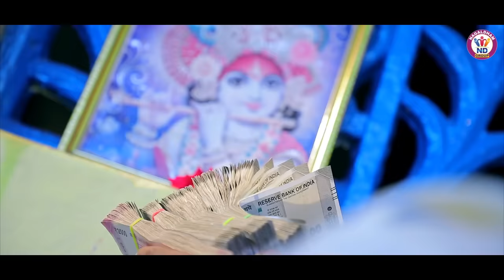Rakesh Barot New Song | Thakar Rakhje Maro Thath | Full HD Video | New Gujarati Song 2020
Song : Thakar Rakhje Maro Thath
Singer : Rakesh Barot
Lyrics : Manu Rabari
Artist : Rakesh Barot, Neha Suthar
Producer : Navghan Mundhva
D.o.p : Hardik Suthar, Prakash Rabari
Editor : Ravindra.S.Rathod
Concept & Director : Mayur Maheta
Label : Nagaldham Group
Digital Partner : RDC Media Pvt. Ltd.
Supported By : All The Member Of Nagaldham Group,
Sunil Jaiswal,Pratik Sharma, Shambhu Thakor, Dilip Rathod, Mukesh Rajput, Pankaj Nayi, Chandrakant Nayi,
Siddhraj Sinh, Ranjit Sinh, Kalu Sinh, Rohit Rathod(thara), Ronak Rabari, Ankit Thakor, Ajay Dharangiya,
Mehul Gamara, Naresh Gamara, Bholu Zunza, Sohil Kaladiya, Dev Rajput, Jivan Mundhva, Karan Mundhva, Suresh Mundhva,
Pravin Mundhva, Mahesh Parajapati, Gela Gamara, Natvar Rabari, Haresh Gohil, Nilesh Patel, Nagin Patel,& Many More .